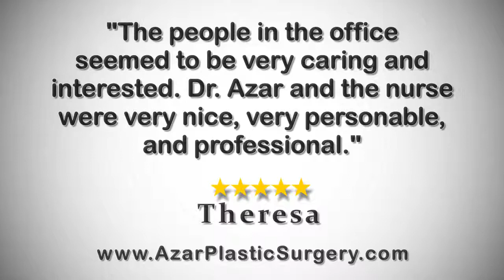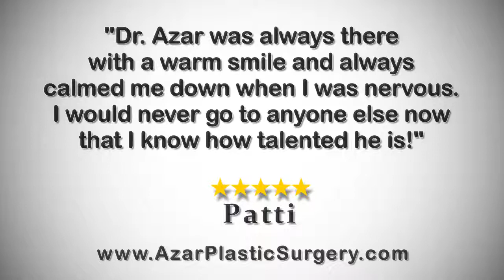Azar Plastic Surgery - Reviews - LA Plastic Surgeons Reviews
Reviewed: ★★★★★ Azar Plastic Surgery is a top reviewed LA Plastic Surgeons. This video shows some of the excellent reviews and testimonials that have been offered by their happy clients. (Real reviews by real customers)

For more information you can visit them at:

Azar Plastic Surgery
425 Haaland Drive #200